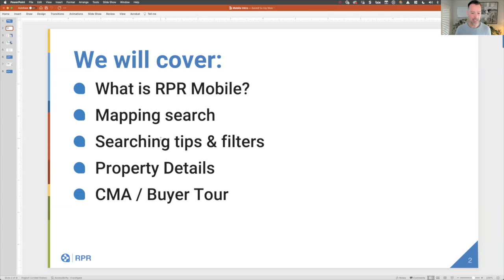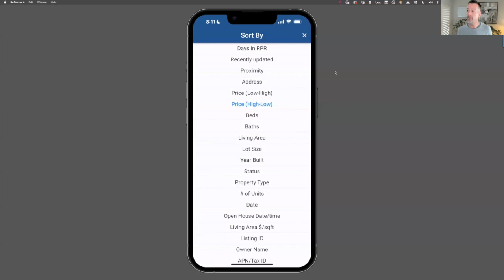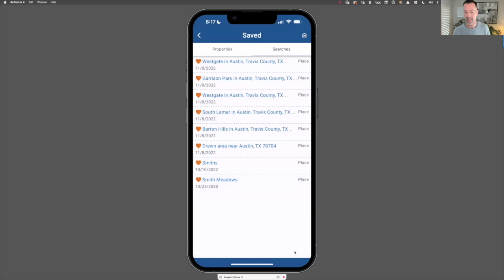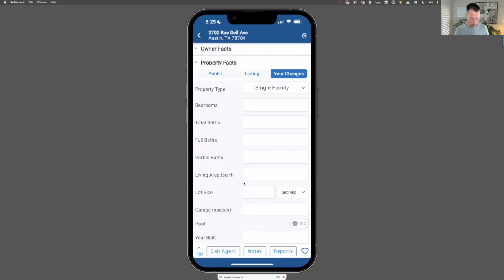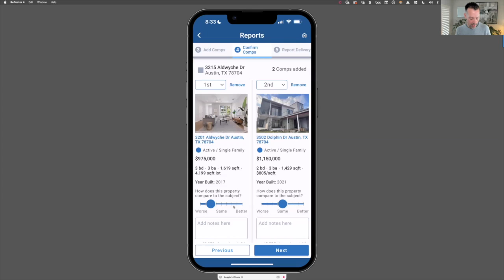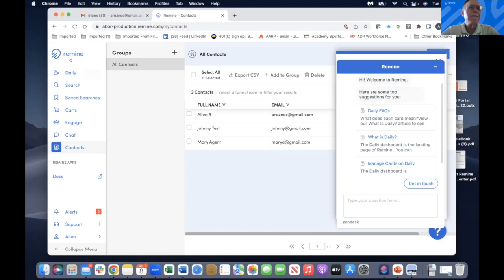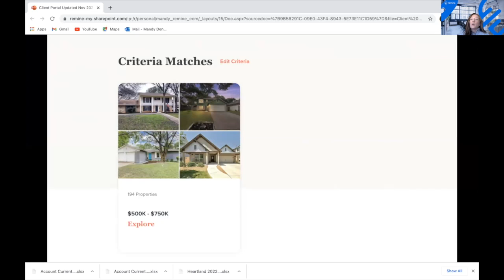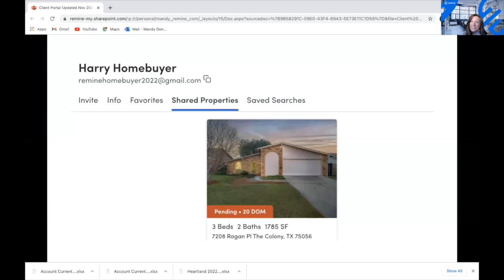MLS Power Hour | November 2022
Take your tech to the next level! Explore the best in-the-field mobile experiences to support your business directly from your phone with the newly launched RPR Mobile update! Discover the power of Remine Pro to help you better connect with clients. These power-packed sessions help you master the technology to reach peak success in your day-to-day business!

02:46 | Dig into RPR Mobile: Whether it's their newly launched buyers tour report, improved map experience, or many other new and improved upgrades, it's no wonder that RPR Mobile has quickly become a stand out for REALTORS® to use while in the field. Learn the ins and outs of this dynamic mobile solution!

39:44 | Connect with Your Clients in Remine Pro: Your clients will appreciate the power of the Remine Client portal. From setting up a search to communicating about their preferred listings, Remine Pro makes it easier for you to create a custom client experience they won't soon forget!